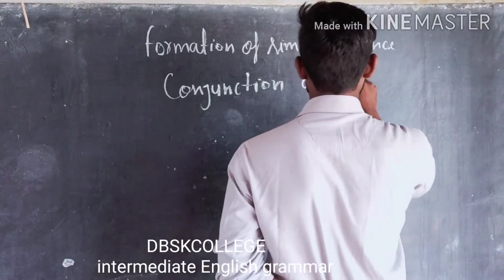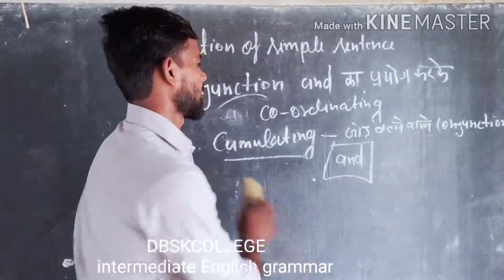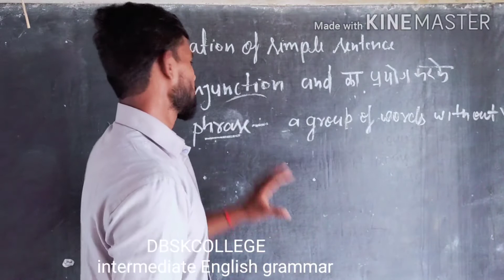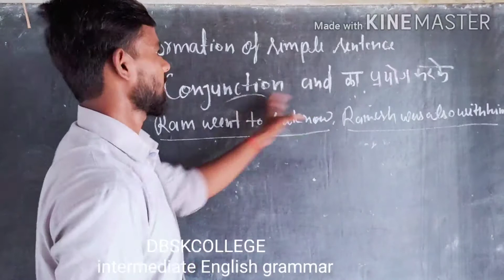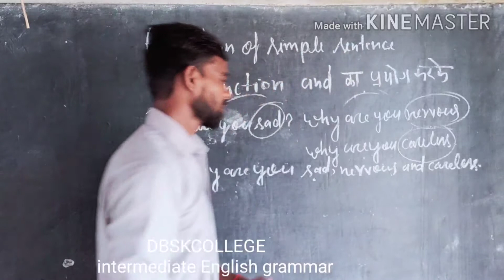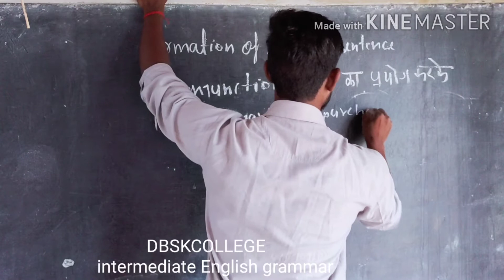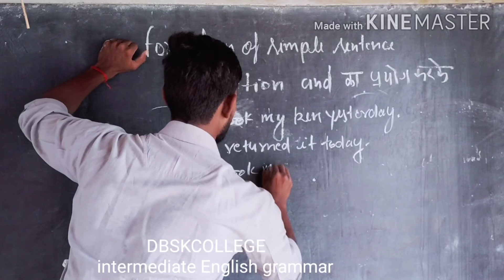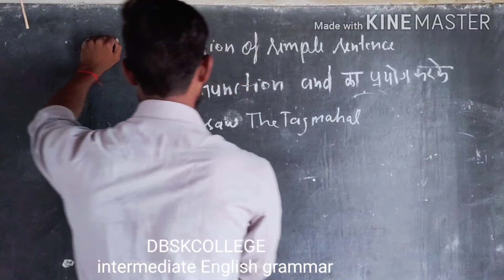Intermediate English grammar part 5 synthesis formation of simple sentence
English grammar. synthesis formation of simple sentence by using conjunction and